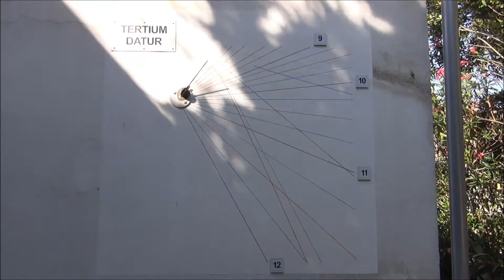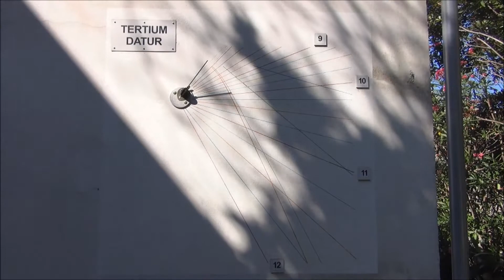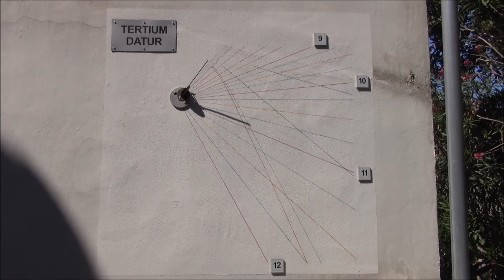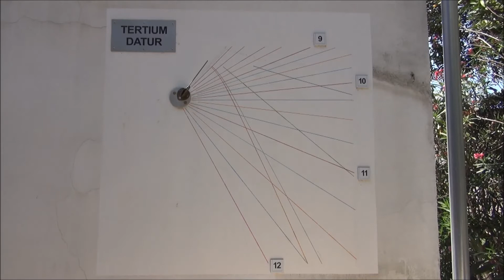Sundial time lapse - "Tertium datur"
This is timelapse footage of sundial, made in Mali Lošinj (Croatia). Sundial is in the yard of Sikirić family house (G.Bričina 38) at position 44°32'01,50" N, 14°28'11,01" E.

Sundial is of vertical type, built on the wall of 58° azimuthal declination. Due to Northeast orientation of the wall's face, gnomon is turned upwards to be coaxial with Earth's axis.

Gnomon is 250 mm long rod (Φ 4 mm), making angle of 22°11'39" with vertical wall's plane and 49°14'28" with horizontal plane.

Hour lines are showing full hours, half hours and quarter hours, with real visibility from approximately 9:45 till 11:45 CEST.
There are 4 date curves (from gnomon outwards): summer solstice curve, 20th July curve, equinox curve and winter solstice curve.

Sundial has built-in compensation for temporal displacement from the center of the time zone (CET, 15°E) amounting -00:02:07.
On the day of recording (23rd July 2017.) offset (time equation) between solar time and civil time (CEST) amounted 00:06:31.